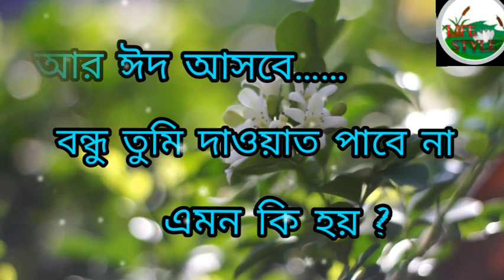EID Mubarak (ঈদ মোবারক)| Eid Mubarak WhatsApp Status ||ঈদের ছন্দ || ঈদের মেসেজ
EID Mubarak (ঈদ মোবারক) Eid Mubarak WhatsApp Status New ,Eid Mubarak
ঈদ মোবারক ,
EID Mubarak (ঈদ মোবারক)
 Eid Mubarak WhatsApp Status New, Eid Mubarak, ঈদ মোবারক শুভেচ্ছা বিনিময় ,
ইদ মোবারক মেসেজ শেয়ার করুন আপন জনদের সাথে,  Eid Mubarak status, Eid Mubarak ,
Eid Mubarak, Eid Mubarak ,ঈদ মোবারক,
Eid Mubarak WhatsApp messenger,,